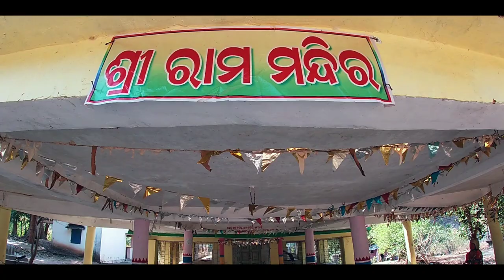देवभोग गरियाबंद से 60 km दूर ओड़िसा का प्रसिद्ध पर्यटन स्थल dokrichanchara waterfall kalahandi odisa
गरियाबन्द जिला के देवभोग तहसील से 60 किलोमीटर दूर कालाहांडी जिला के गुड़ाहाण्डी में डोकरी चचरा नाम का प्रसिद्ध पर्यटन स्थल, मन्दिर और झरना है इस वीडियो में हम इस जगह के बारे में पूरी जानकारी बताएंगे साथ ही साथ यहां बनने वाली 200 फिट ऊंची झरना का खूबसूरत नजारा भी दिखाएंगे !

କଳାହାଣ୍ଡି ଜିଲ୍ଲାର ଗୁଦାହାଣ୍ଡିରେ ଡୋକ୍ରି ଚଚରା ନାମକ ଏକ ପ୍ରସିଦ୍ଧ ପର୍ଯ୍ୟଟନ ସ୍ଥାନ, ମନ୍ଦିର ଏବଂ ଜଳପ୍ରପାତ ଅଛି, ଗରିଆବାଣ୍ଡ ଜିଲ୍ଲାର ଦେବବୋଗ ତହସିଲରୁ 60 କିଲୋମିଟର ଦୂରରେ ଏହି ଭିଡିଓରେ ଆମେ ଏହି ସ୍ଥାନ ବିଷୟରେ ସମ୍ପୂର୍ଣ୍ଣ ସୂଚନା ଦେବା ସହିତ 200 ଫୁଟ ଉଚ୍ଚ ଜଳପ୍ରପାତର ସୁନ୍ଦର ବିଷୟରେ କହିବୁ | ଏଠାରେ ନିର୍ମାଣ କର, ତୁମକୁ ଦୃଶ୍ୟ ଦେଖାଇବ!

video content :-

kalahandi waterfall
kalahandi tourist spot
dokarichachara waterfall 2022
dokrichanchara song
bhairaghumar waterfall
gudahandi kalahandi
dokrichanchara waterfall
kalahandi picnic spot
odisha tourist spot
odisha famous waterfall
odisa waterfalls

Hamar Gariyaband